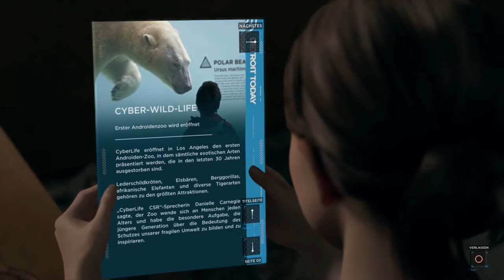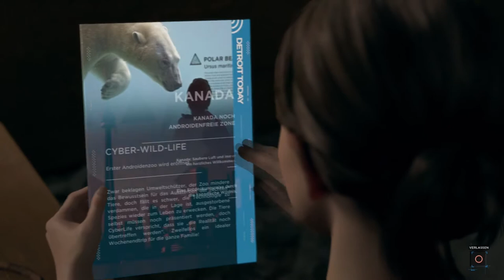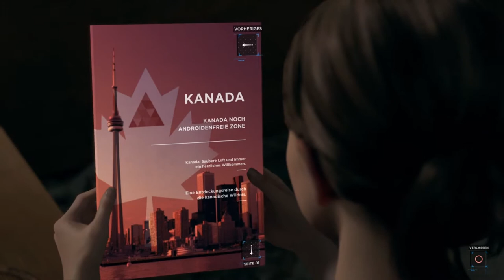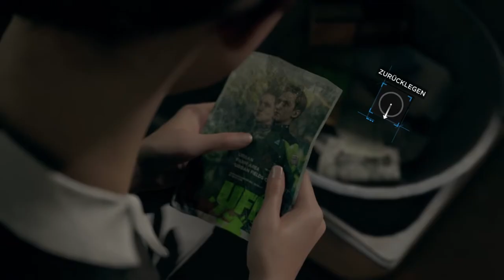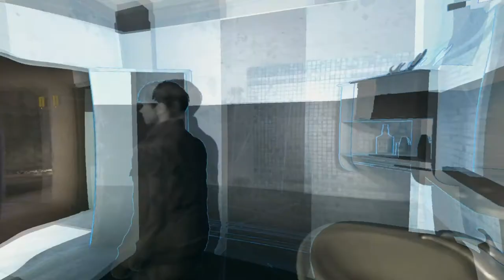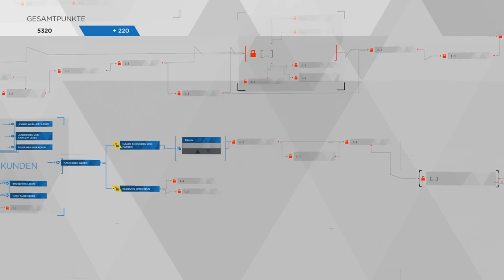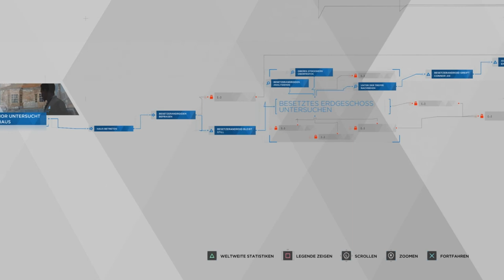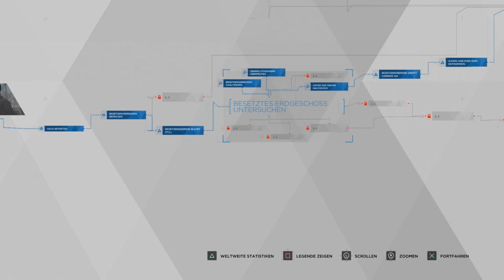Adrenalin pur mit Kara - Detroit Become Human - #11